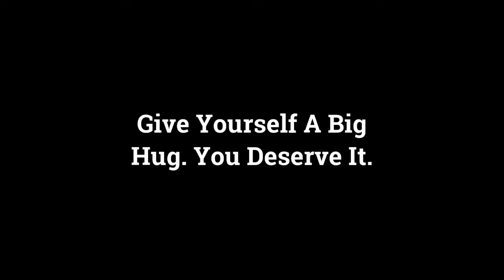Dr Kellie Stecher talks burnout, Self Care and physician wellbeing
Dr. Kellie Stecher is an OBGYN at M Health Fairview Women’s Center in Edina, and Co-Founder and President of Patient Care Heroes, Founding Board Member for the Minnesota Branch of the League of Minority Voters, as well as the Governor of the 7th district of the American Medical Women’s Association. She has won the Minneapolis/St. Paul Magazine’s Top Doctors' Rising Star award for the last three years. Her work has made her an invaluable contributor to both local and national publications, news, and podcasts. Her focus is on advocacy and policy change, centering around physicians, the medical community, improving the culture of medicine, and making patient care safer.

She launched an organization, Patient Care Heroes, a community of leaders and innovators who are willing to go the extra mile, and put service ahead of their personal needs. This organization was created with love and compassion as a way to provide assistance to the families and loved ones of physicians, nurses, medical assistants, dentists, EMS, and others, who have died in the medical community.

The country has suffered a collective trauma and there is a need  to grieve together, this organization will create a hub where that can occur. They have partnered with Lifeweb360 to provide a platform to tell the heroes' stories.

She has a memoir, Delivering Love, that was launched on Physician Suicide Awareness Day. Kellie  is focused on bringing further awareness to the stigmatized issues we go through, especially women, in the hopes that this will lead to meaningful changes.